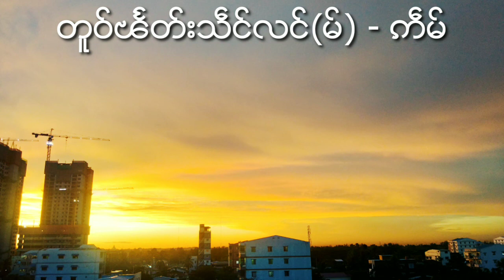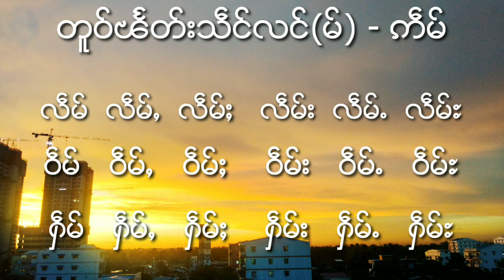Ep114 Revision-ဢိမ် ဢဵမ်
wlofzSwf:OAifvif(rf)–- tdrf tArf
Teaching in Shan